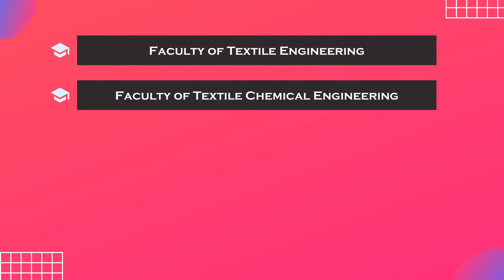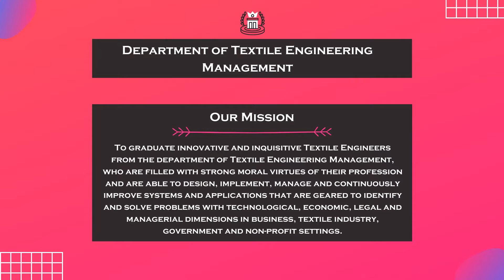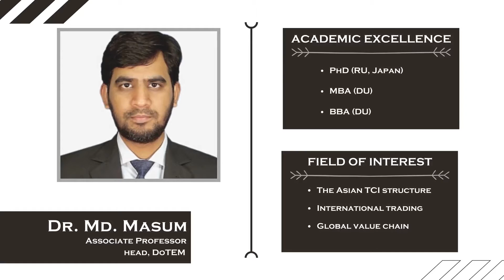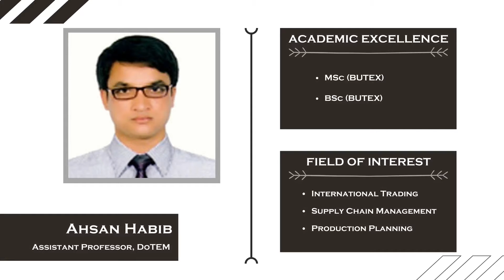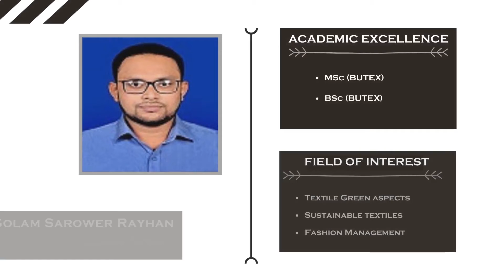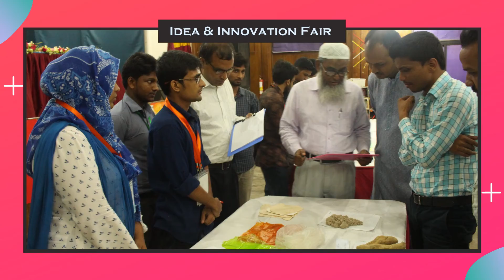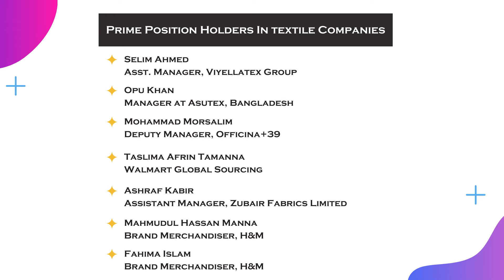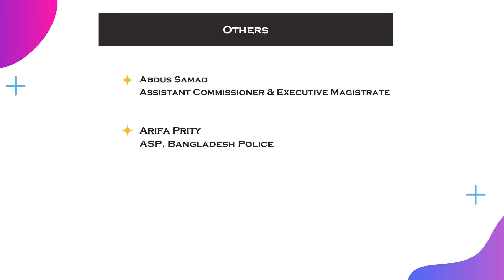Documentary - Textile Engineering Management, BUTEX 2020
This is a short documentary video of the Department of Textile Engineering Management, BUTEX.